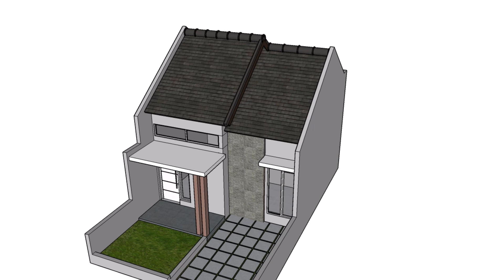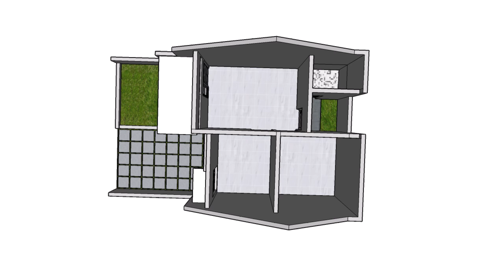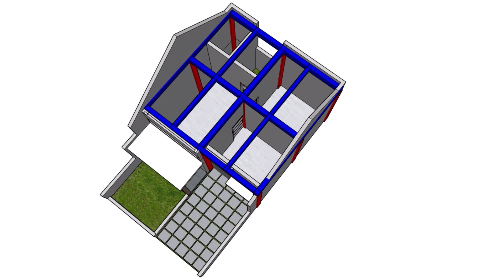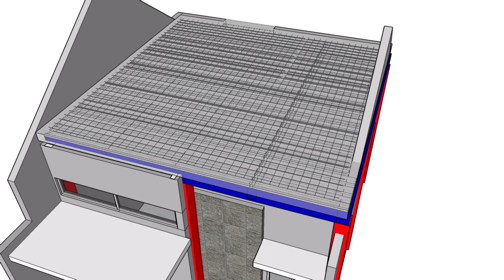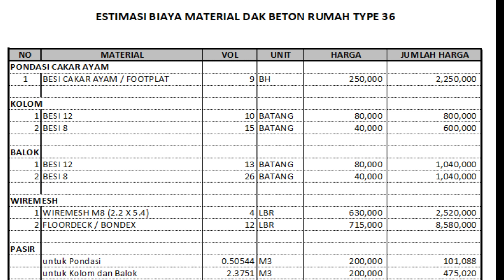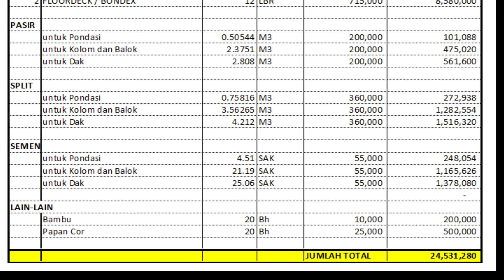Berapa BIAYA DAK Lantai BETON ( Wiremesh + Bondek ) Rumah type 36 | 6x6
Hai, itung-itungan lagi yuk...  berikut adalah tahapan Pekerjaan Plat Lantai Beton dengan Rumah Type 36..
kali aja ada yang mau ikut ngitung, berikut link perhitungan EXCEL nya.